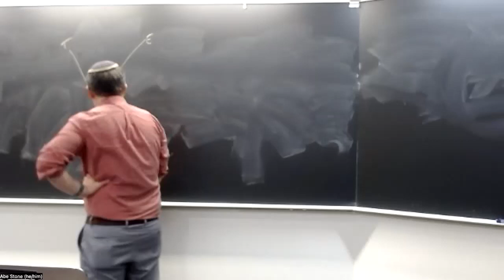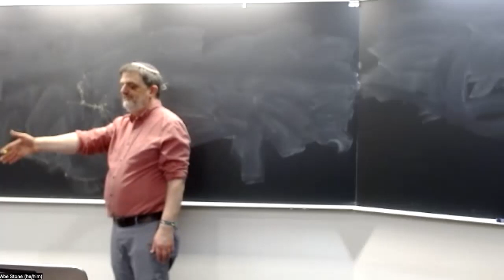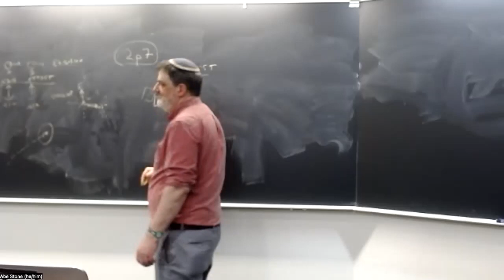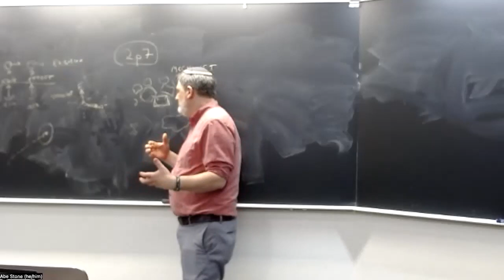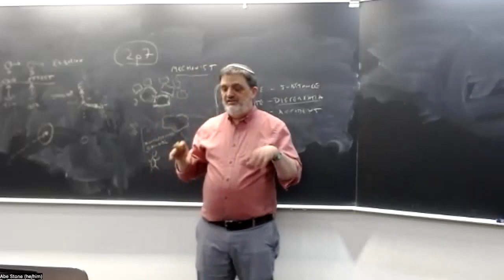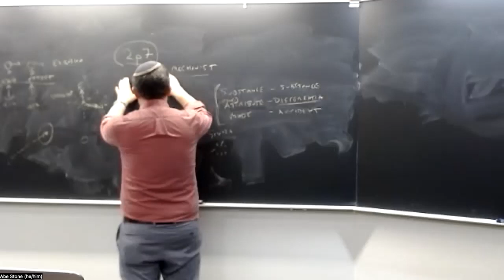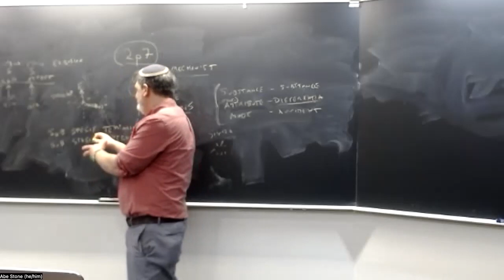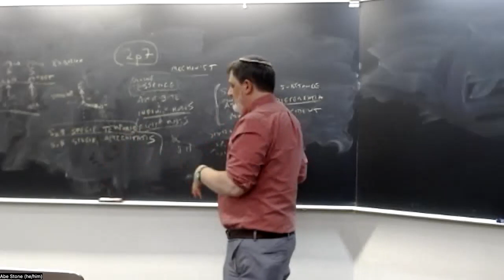Rationalists: Spinoza, lecture 2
PHIL 100B, UC Santa Cruz, Winter 2024, lecture of 2/21: Spinoza, Ethics, book 1, proposition 16 through end, and book 2, beginning through proposition 18.